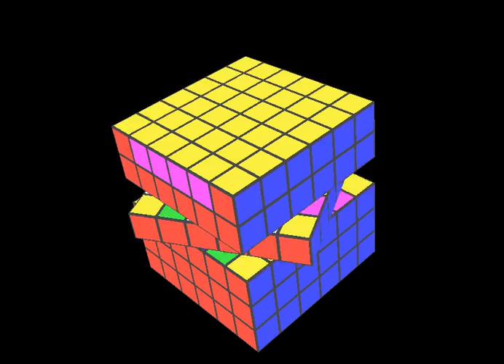Solving Rubik's 6x6x6 Digitally in 33m38s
Just me attempting to solve the rubik's cube digitally